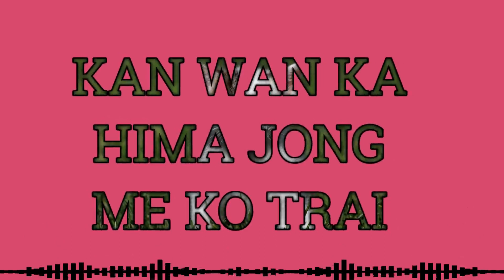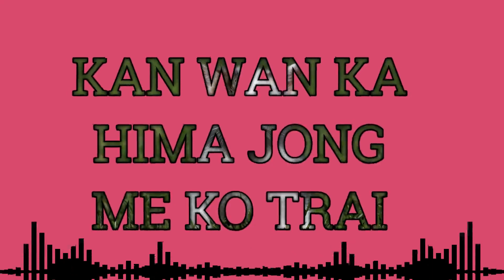🎶 kan_wan_ka_hima || JSM_Jingrwai Shem Mynsiem